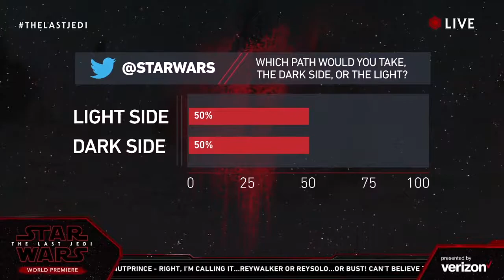Mark Hamill Live From The Red Carpet Of Star Wars The Last Jedi